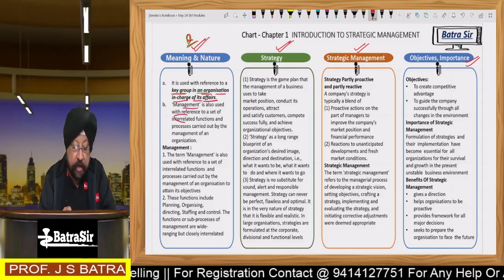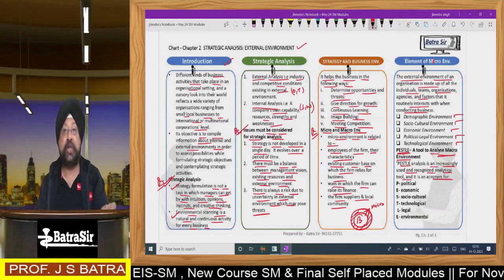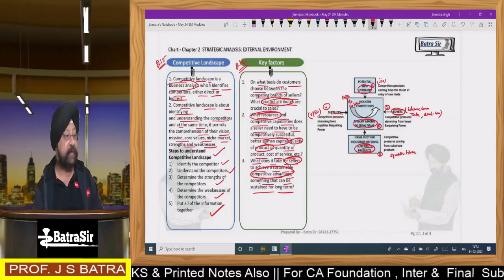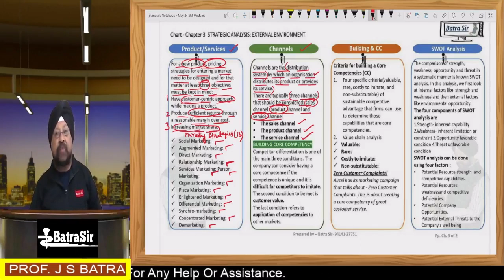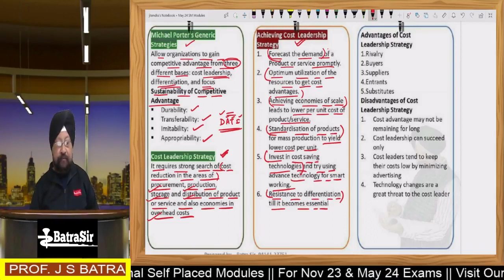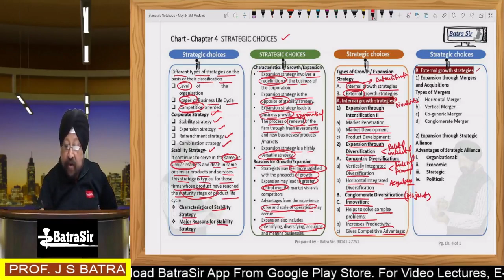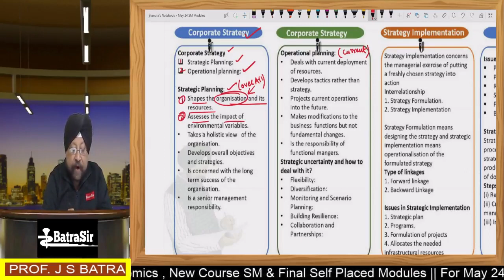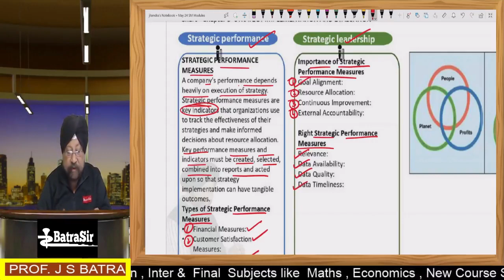CA Inter SM | Summary Chart | Complete Marathon | Sep 24 & Jan 25 | One Shot | By Batra Sir